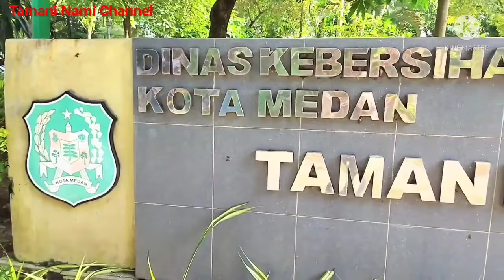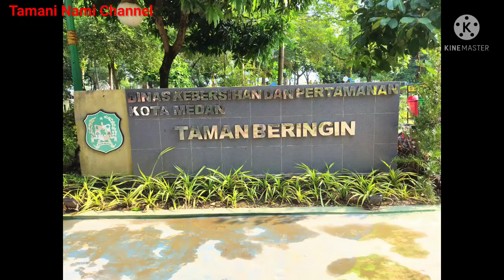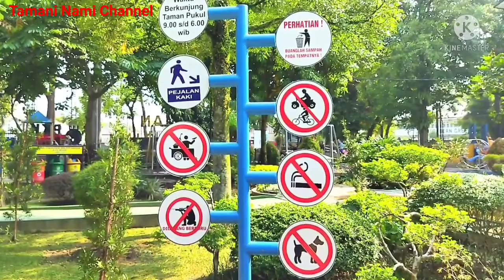Taman Beringin Wisata Anak Medan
Taman Beringin beralamat di jl. Teuku Cik Ditiro, Madras Hulu, Medan Polonia, kota Medan.
Taman dengan luas 12.219 m² ini juga diisi dengan sejumlah jenis tanaman sebanyak 20 spesies.
Menurut infonya, taman ini diresmikan pada tanggal 1 April 1971 oleh Gubernur Sumatera Utara Marah Halim.